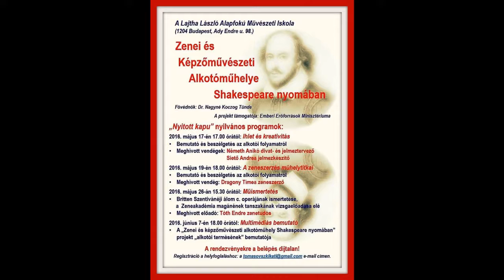„Zenei és képzőművészeti alkotóműhely Shakespeare nyomában” részletek a zárórendezvényről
„Zenei és képzőművészeti alkotóműhely Shakespeare nyomában”
A program záró rendezvénye és fénypontja a június 7-ei bemutató est volt, ahol Tomasovszki Katalin powerpoint prezentációba illesztett szemléltetésével, egy multimédiás, összművészeti esemény formájában egyszerre kerültek bemutatásra a tanulók kompozíciói: a Szentivánéji álom valamint a Rómeó és Júlia ihlette zenedarabok, rajzok, festmények, jelmeztervek. A zeneműveket 18 diák és 5 tanár szólaltatta meg. A színpadon elhangzó 5 kompozíció alatt az azonos témára készült 26 képzőművészeti alkotásról – rajzokról, festményekről, jelmeztervekről készített kisfilmeket láthatta a közönség. Élményeinkből összeállított képsorokkal, előadásrészletekkel, filmrészletekkel, prózai részek felolvasásával ízelítőt adtunk a teljes programról. A képzőművész diákok alkotásait Németh Márta képzőművész foglalta keretbe és helyezte el a hangversenyterem falain, ahol kiállítás formájában jelenleg is megtekinthetőek.